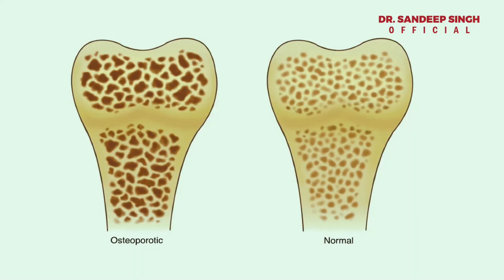ହାଡକୁ ସୁସ୍ଥ ରଖିବାକୁ ଏ ସବୁ ଖାଆନ୍ତୁ ନାହିଁ || Avoid these food products to keep your bone healthy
Are you looking to maintain strong and healthy bones? Your diet plays a crucial role in bone health. In this video, we'll discuss five food products that you should avoid to keep your bones in top condition.

Sugary Beverages: Excessive consumption of sugary drinks like sodas and sweetened juices can leach calcium from your bones, weakening them over time. Opt for water, milk, or unsweetened beverages instead.

Salty Snacks: High sodium intake can lead to calcium loss through urine, which can weaken bones. Limit your consumption of salty snacks like chips, processed foods, and canned soups.

Alcohol: While moderate alcohol consumption may not pose significant risks to bone health, excessive drinking can interfere with the body's ability to absorb calcium and other essential nutrients, leading to weaker bones.

Caffeine: Too much caffeine, found in coffee, tea, and energy drinks, can interfere with calcium absorption and increase the risk of osteoporosis. Limit your intake and balance it with calcium-rich foods.

Processed Meats: Processed meats like bacon, sausage, and deli meats contain high levels of salt and preservatives, which can negatively impact bone health. Opt for lean proteins like poultry, fish, and legumes instead.

By avoiding these food products and adopting a balanced diet rich in calcium, vitamin D, and other essential nutrients, you can support the health and strength of your bones for years to come. Don't forget to consult with a healthcare professional for personalized dietary advice.